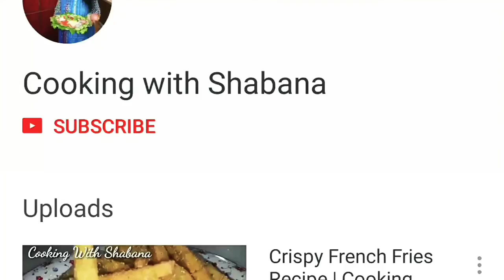Kurkure masaledar Chana-Chole | Quick & Delicious-Chana namkeen